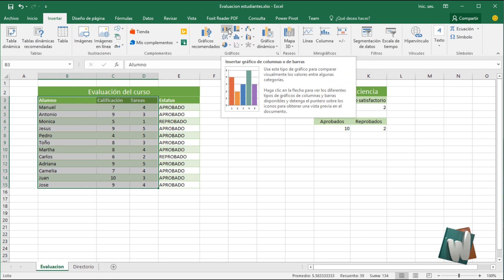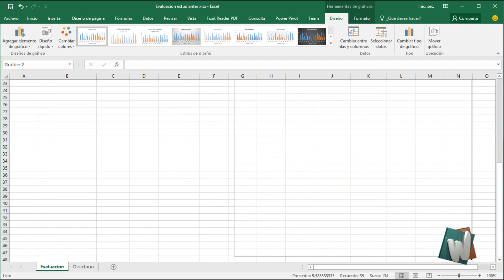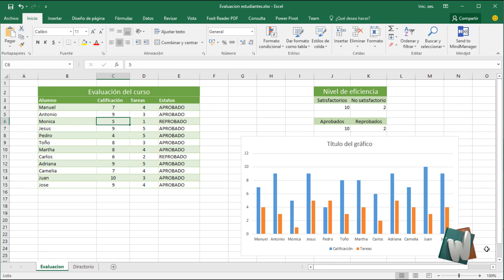Excel 2016, Crear gráfico de datos de evaluación, Curso Fundamentos, cap 7.2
En este tutorial de explico como crear gráfico de datos de evaluación, parte del Curso completo de Fundamentos de Microsoft Office Excel 2016 en Windows 10.

¿Quieres encontrar Whygs en otros lugares de Internet?